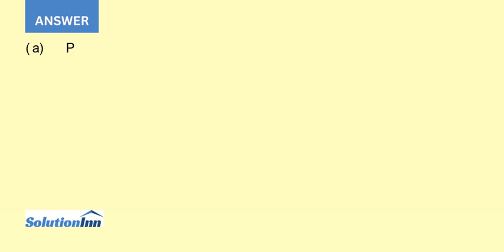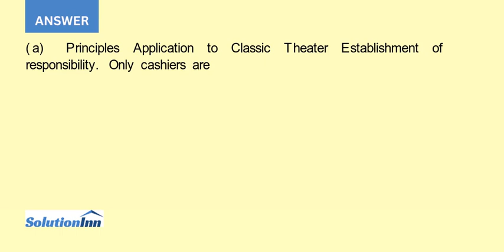Classic Theater is in the Greenbelt Mall A cashiers booth is located near the entrance to the the...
Classic Theater is in the Greenbelt Mall. A cashiers booth is located near the entrance to the theater. Two cashiers are employed. One works from 1:00 to 5:00 P.M., the other from 5:00 to 9:00 P.M. Each cashier is bonded. The cashiers ...